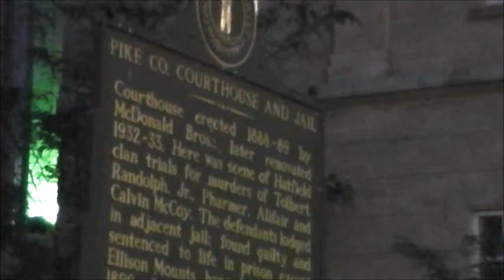Pike County, KY Courthouse - Hatfield & McCoy feud location